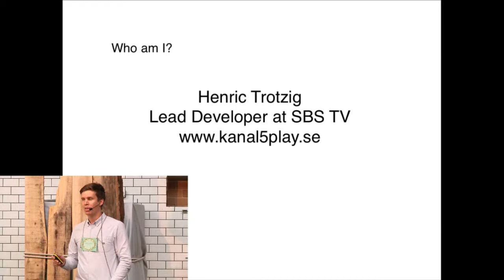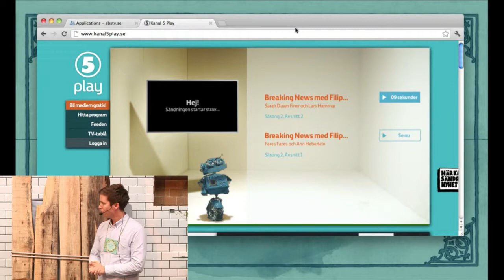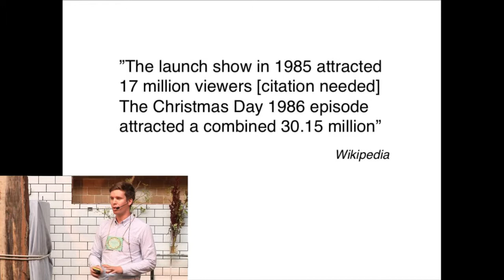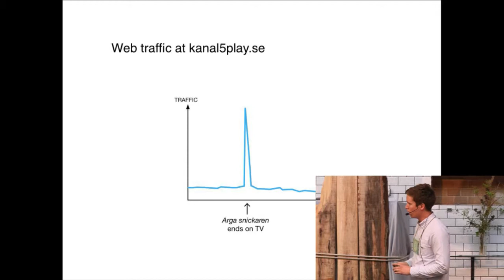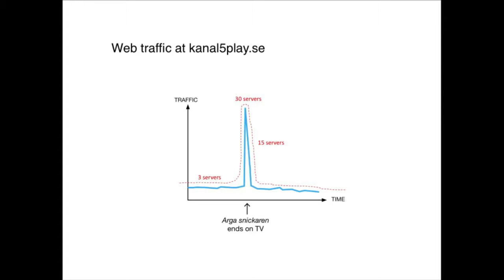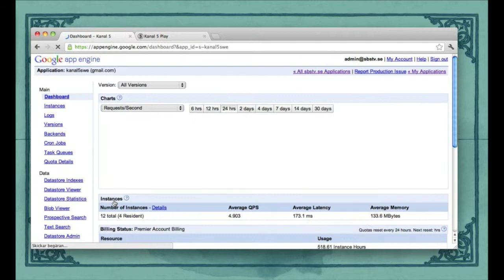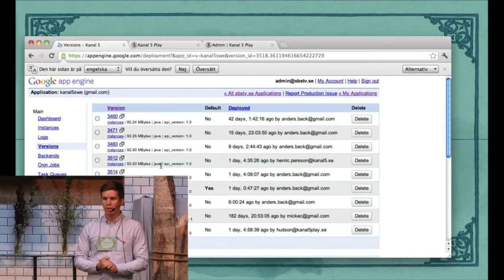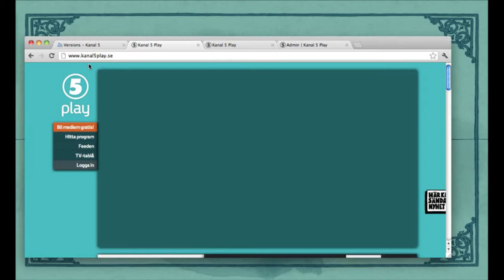Move Into the Cloud: Henric Trotzig